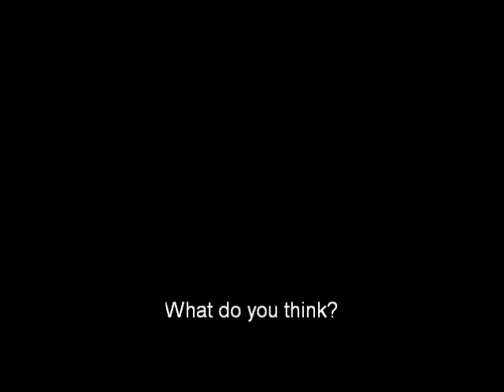My Selection of Gears of War Movie Actors/Actresses!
What do you think of my selection? Some of them were pretty challenging. Comment!